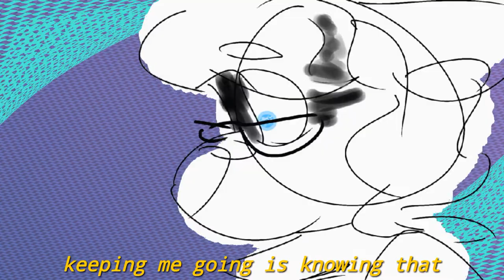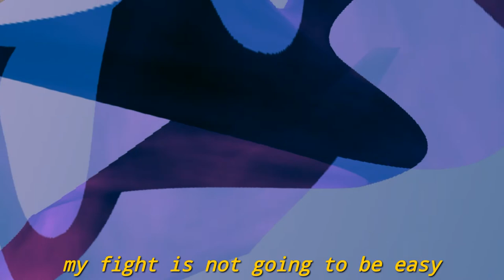my mood as of late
lifeforce_Mar_19_2020_3:42:38_AM

this,, this brought me back.
i've been feeling awful lately,
and staying up til nearly 4 am just to get something done.. it brought me back. i feel alive, but so tired.
audio is from the outtro to life force by machine girl
god please check out their music they're so good